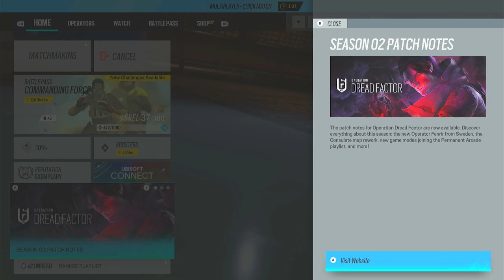Being Bad at Siege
Players: Raeven Wolff

Grinding Siege points but with alot of bad plays.